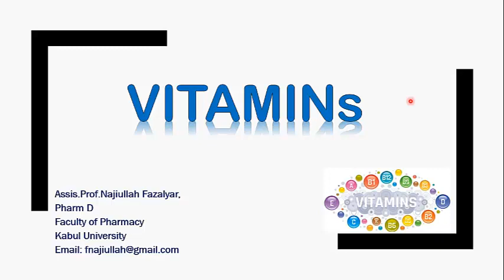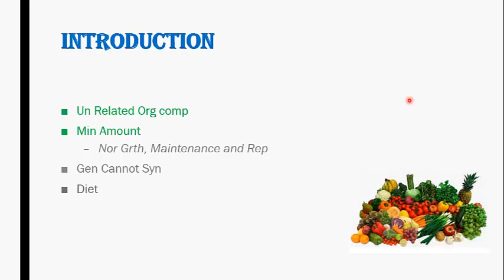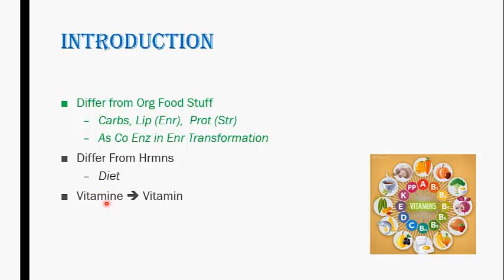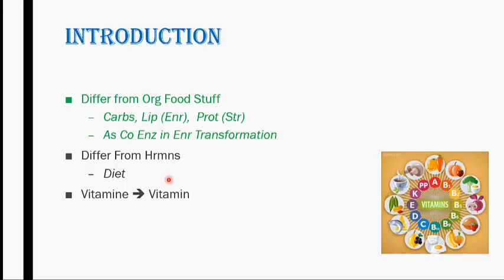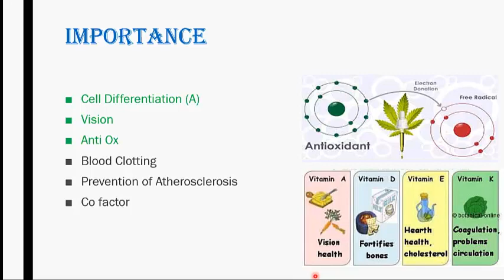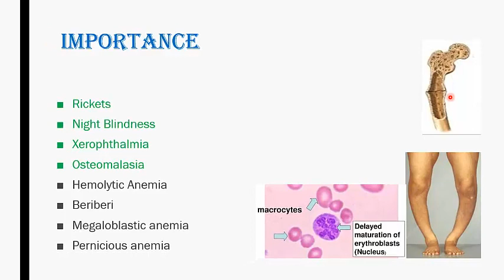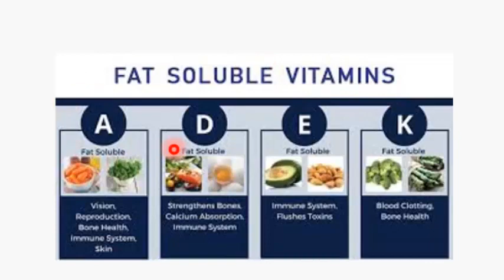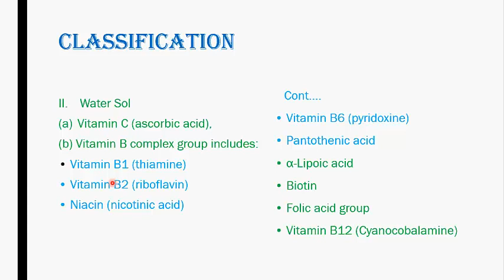1. Introduction to Vitamin and its Importance (Dari) معرفی ویتامین ها و اهمیت انها در عضویت (دری)